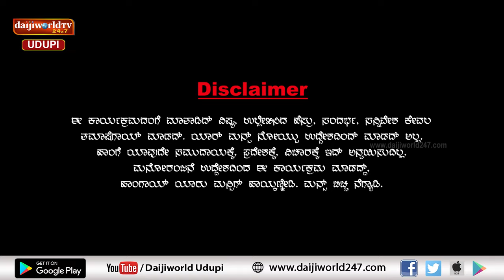ಚಂಯ್ಕ್ ಪಂಯ್ಕ್ | ಸಂಚಿಕೆ 45 | ಸಾಮಾಜಿಕ ಜಾಲತಾಣ – ಹೆಂಗಸ್ರ್ ಪಂಚಾತ್ಕಿ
ಸಾಮಾಜಿಕ ಜಾಲತಾಣ – ಹೆಂಗಸ್ರ್ ಪಂಚಾತ್ಕಿ
ಇವೆರೆಡ್ರಲ್ ಸುದ್ದಿ ಎಲ್ ಬೇಗ ಪಾಸ್ ಆತ್ತ್?
ಇವ್ರ್ ಮೂರ್ ಜನಿದ್ ಅದೇ ಮಾತ್ಕತಿ ಆತಿತ್ ಕಾಣಿ